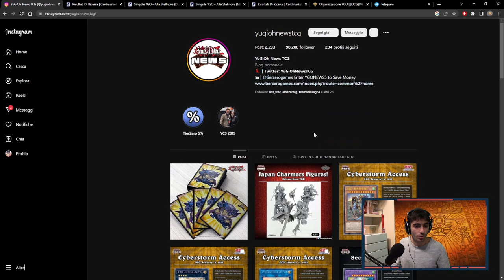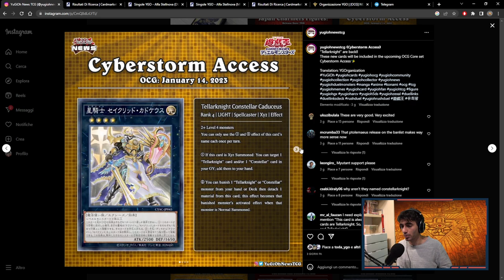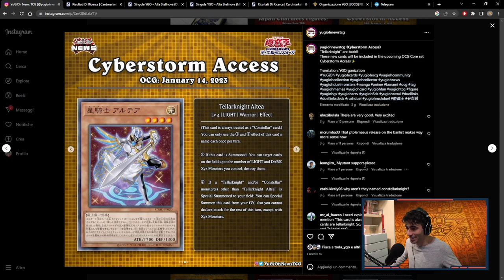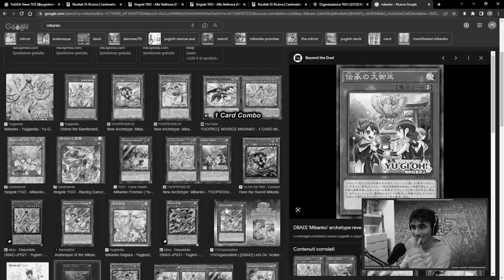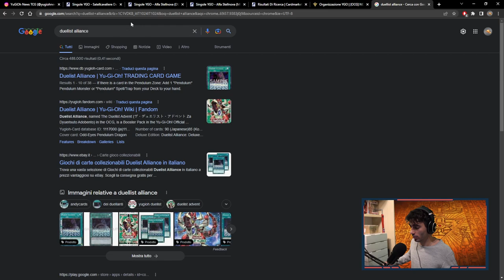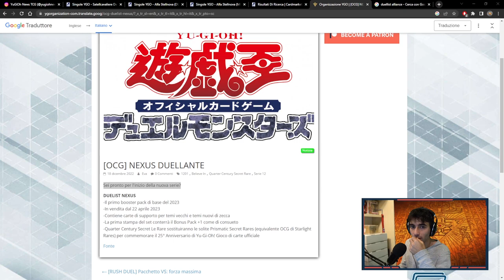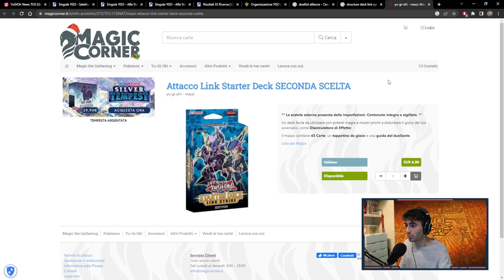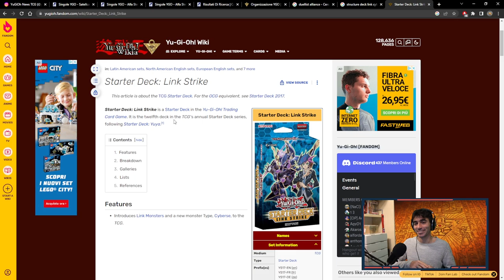PODCARD #4 - DUELIST NEXUS, FINALMENTE LA NUOVA MECCANICA!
🔹COLLABORAZIONI

🔹SOCIAL
- Instagram Cappello di Paglia: